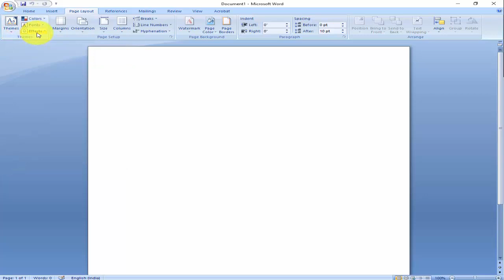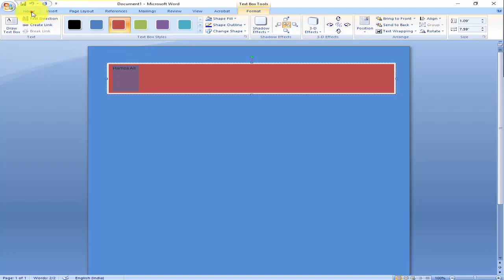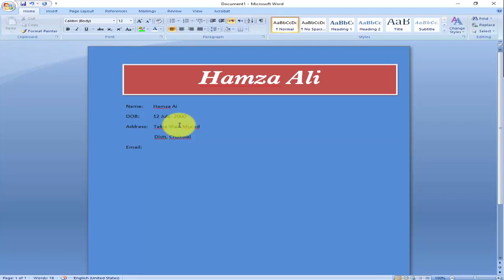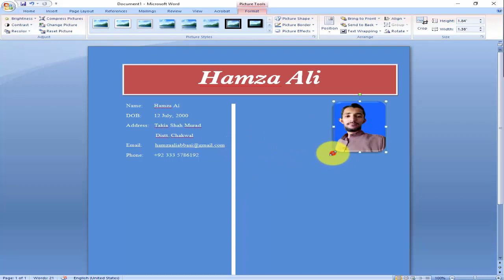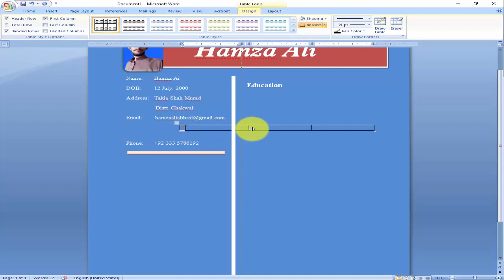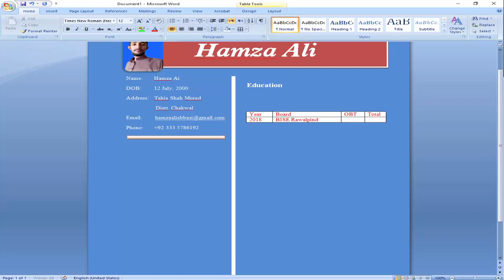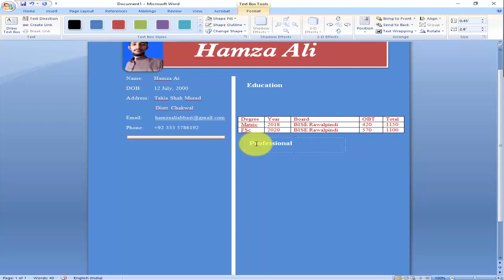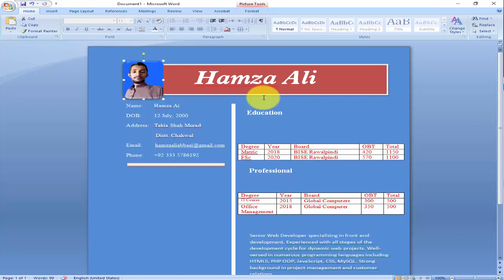How To Make Attractive CV in Microsoft Word. Live CV Making in MS Word 2020.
How to make an attractive CV in MicrosoftWord2007 live CV making Tutorial in Urdu and Hindi. If you are new and want to learn more about MSWord Please visit this video
to learn more Photo Editing, Graphic Designing and Inpage composing work,